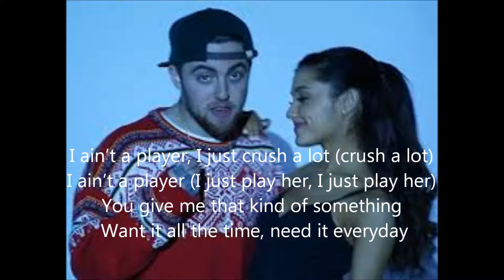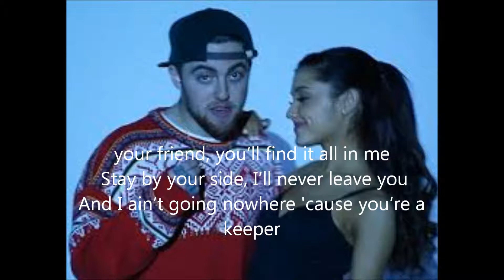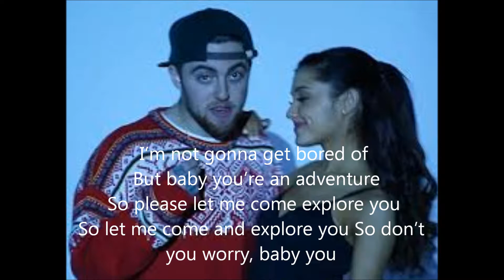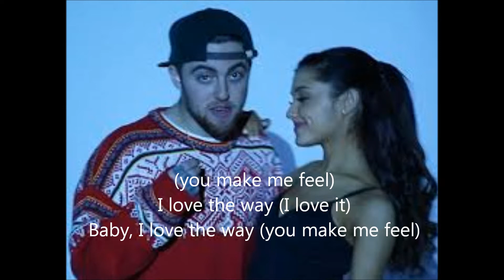Lyrics to The Way by Ariana Grande ft. Mac Miller